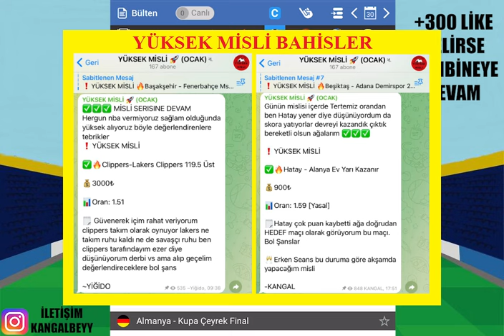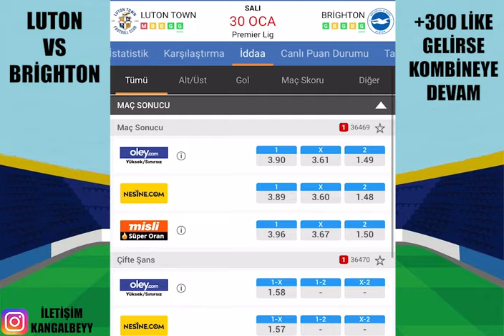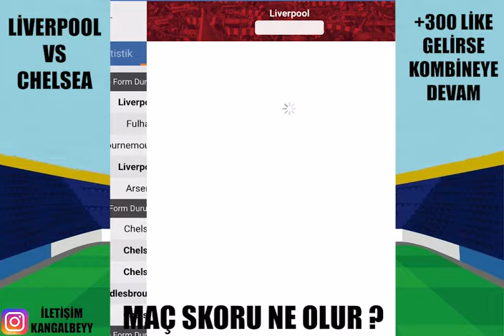ROLLİNG #1 BAŞLIYORUZ.. 30 OCAK SALI VE 31 OCAK ÇARŞAMBA İDDAA TAHMİNLERİ